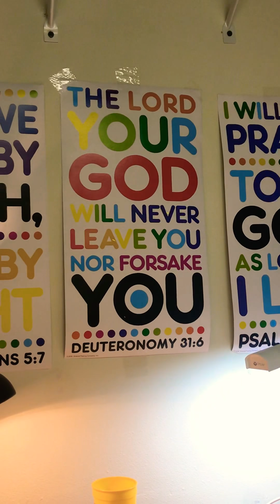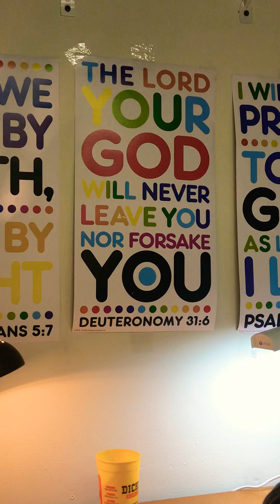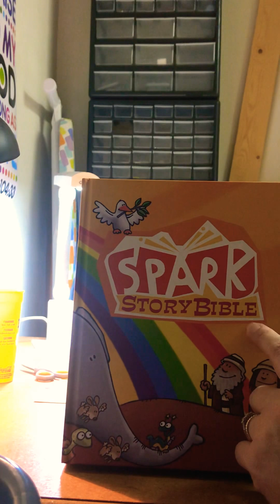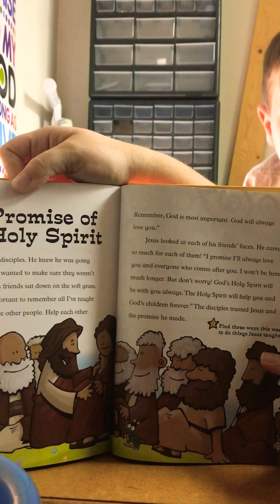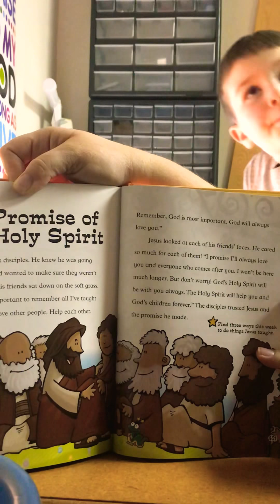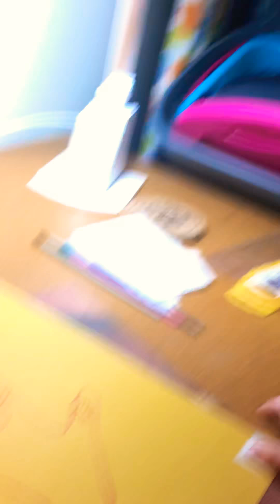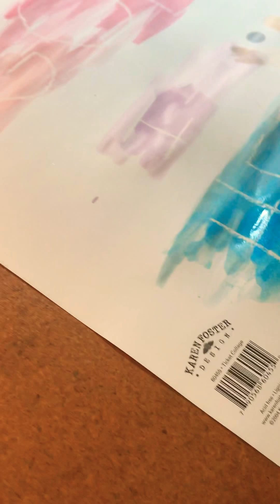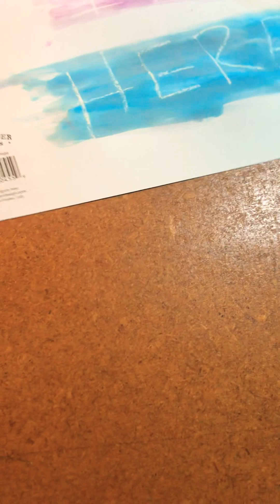ATONEMENT JAMESTOWN SUNDAY SCHOOL - 3/22/20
“For God Is With Me” - a reminder that God is always with us. You don’t have to see him to know he is with us